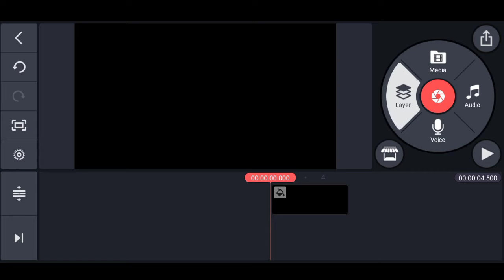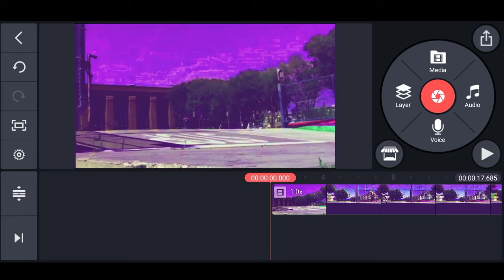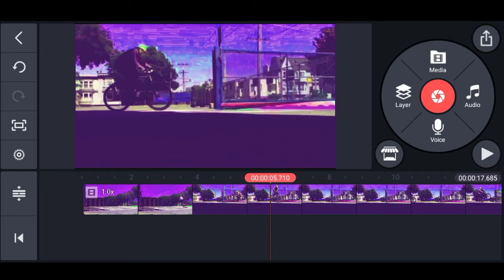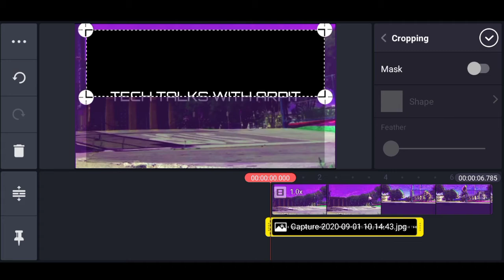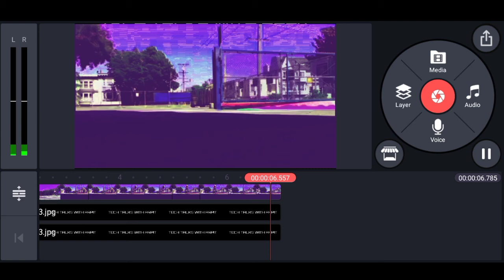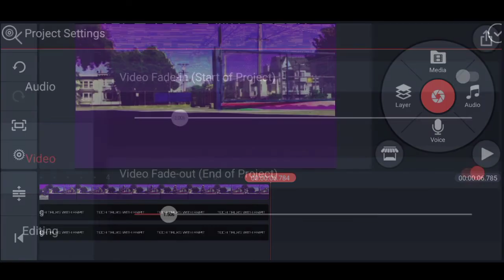PARALLEL BAR opening intro | Kinemaster tutorial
Hey guys
I am back with a new video. In this video tutorial I have tried to give an effect of cinematic parallel bars in the intro, which you can use in your editing to give it a pretty captivating look. And I hope this will definitely help you out with your editing stuff.